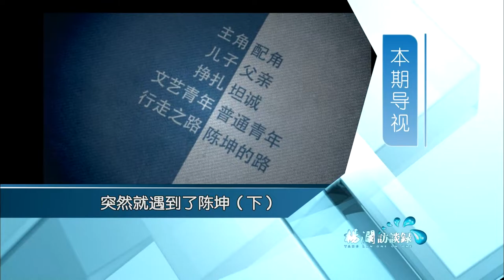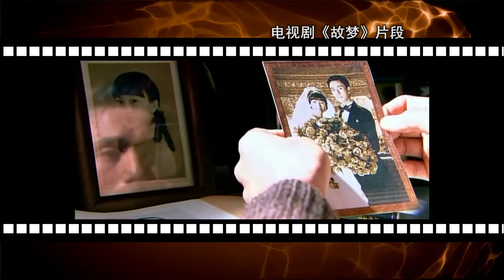《杨澜访谈录》 陈坤：突然就遇到了陈坤（下）丨#杨澜 陈坤 杨澜访谈录 丨杨澜工作室Yang Lan Studio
★主持人：杨澜
★嘉宾：陈坤
▶播出时间：2012年

⭐精彩看点⭐
00:00 上期回顾
1:49  陈坤主动要求演配角
6:45 用配角思维演戏
13:34 陈坤如何面对外界评价
16:08 陈坤：我不害怕被人忘记
17:54 陈坤的人生观
20:06 陈坤讲述儿时经历
28:38 结尾